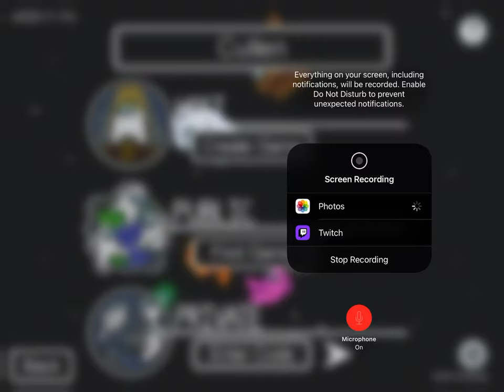Why can’t I get imposter